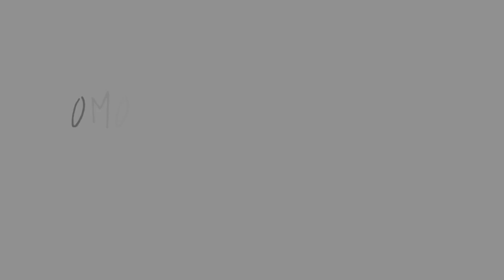Final Duet but it's Gacha || OMORI